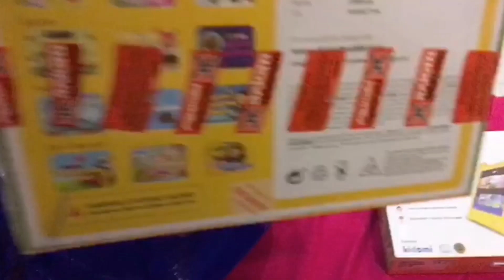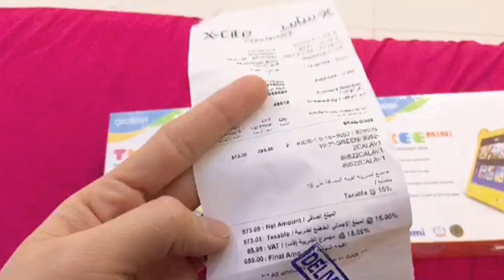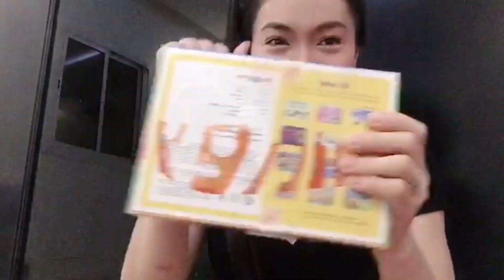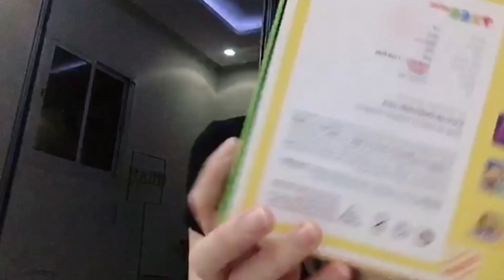UNBOXING ALCATEL TAB KIDS 7|MY GIFT TAB |MY SURPRISE IMPRESSION#Safe&durabledesign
Certified eye protection
Safe & durable design
Easy to navigate parental controls
Education content &50 free apps.